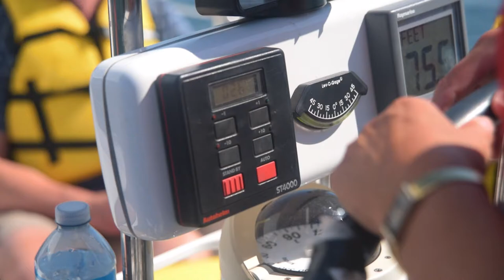BSC Volunteer onboarding video - Introduction